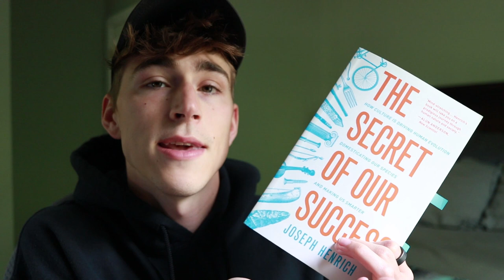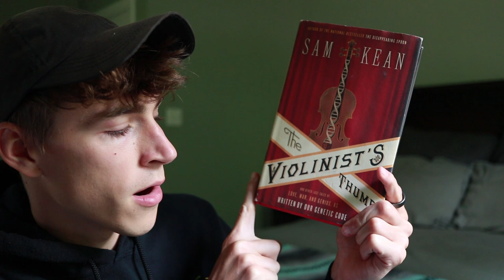August Wrap Up - 6 Nonfiction Book Recommendations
Hey friends, August was a decent reading month for me, finishing 6 nonfiction books. We have books on philosophy, anthropology, genetics, drugs, WW2 and more. All 6 of these I enjoyed and there were some stand outs. I hope you find something in this video that makes you want to read! See you around!

Timestamps
0:00 Intro
0:41 The Secret of our Success
2:18 Leave Only Footprints
5:19 Conscious
7:04 Blitzed
9:41 The Violinists Thumb
12:09 Tetralouge
14:39 Outro & Dopamine Request

Books Mentioned
The Secret of Our Success by Joseph Henrich
Leave Only Footprints by Conor Knighton
Conscious by Annaka Harris
Blitzed by Norman Ohler
The Violinists Thumb by Sam Kean
Tetralouge by Timothy Williamson

The above links are Amazon Affiliate links where if you make a purchase on Amazon I earn a small commission at no cost to you, however if you are planning on purchasing any of these titles through amazon please consider using in order to donate a portion of your purchase to charity. My charity of choice is the SENS Foundation.